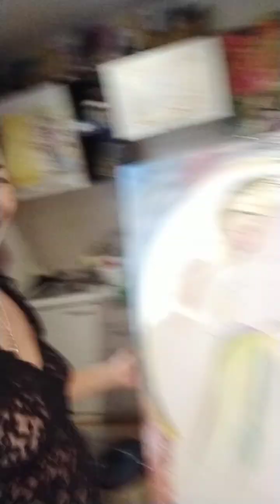Angel on earth...